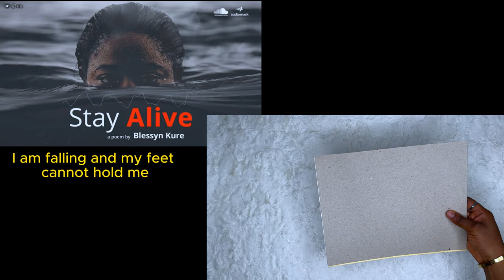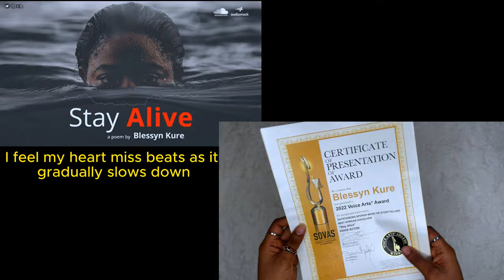Blessyn Kure - WINNER Outstanding Spoken Word - Best African Voiceover - SOVAS®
Winning the ‘OUTSTANDING SPOKEN WORD - BEST AFRICAN VOICEOVER’ category at the 9th annual Voice Arts® Awards by Society of Voice Arts and Sciences in NewYork filled my heart with so much joy!

Thank you, Society of Voice Arts and Sciences  @societyvoicearts @rudygaskins1 @joanthevoice for this recognition; Otimigak Ikpokonte @aii.oh for being such a talented audio producer, @hue_drf for the artwork, and my family and friends (online and offline) for their unwavering support.

Ultimately, thank God for the Father, the Son and the Holy Spirit for bestowing this talent upon me.

‘Stay Alive’ is a spoken-word poem I wrote and voiced to spread awareness about suicideprevention and mental health because I believe in the potency of storytelling to create a significant impact in the world.

🚨To listen to the piece and spread the word, follow this link 👉🏾in my bio

Africanaccentvoiceover, Hausa, pidgin Nigerian English voice over,